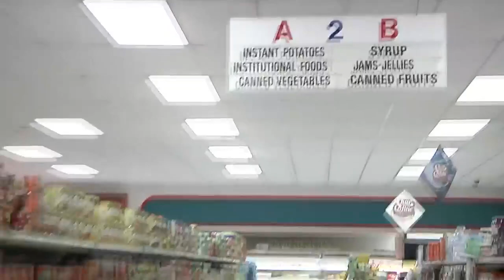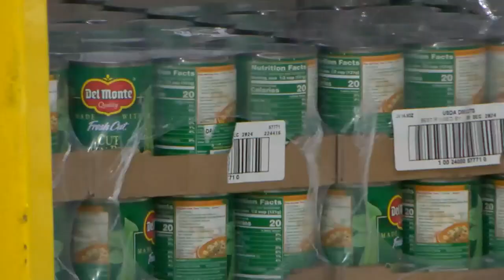'Biggest food shortage in 40 years': Local food bank in desperate need of donations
With the summer break from schools upon us, food banks will be stretched even further.